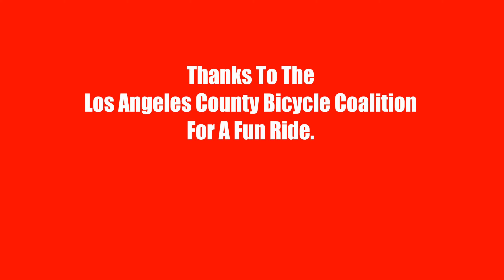13th Annual Los Angeles River Ride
So I didn't have an agenda for a bike ride video but thought I would shoot some 2K vid on my GoPro Hero 3 Black anyway. The Los Angeles County Bicycle Coalition put on this river ride and if your in the LA area and into cycling, I highly suggest it. The video is the starting line of the family ride and is cut down to a little needle drop music (shot in the 2.7kcin setting). This is a fraction of the full 15 miles.